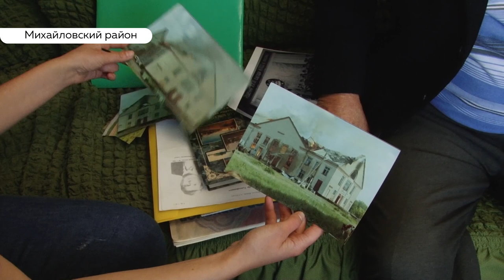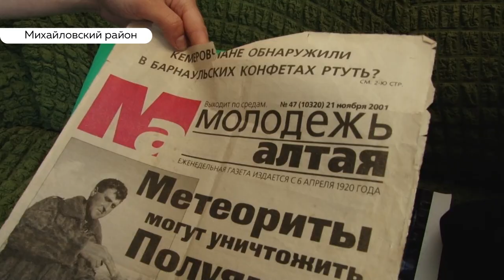Алтайское село Полуямки попало в рейтинг смешных названий. Как реагируют местные?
В конкурентах - Колбаса, Печень, Хохотуй. Алтайское село Михайловского района Полуямки заняло предпоследнее - девятое место в рейтинге самых весёлых топонимов страны. Не смотря на то, что победить  в акции от сервиса путешествий не получилось – чудесное село вновь прославилось. Почему местные жители не расстроились проигрышу и причем здесь метеорит?